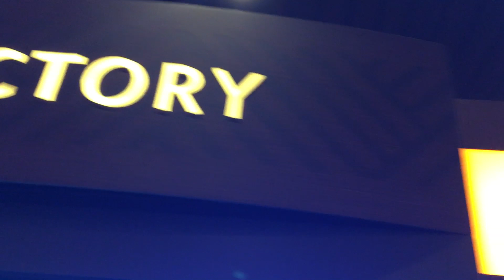Early evening in Waikiki at international market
December evening in Waikiki on Kuhio street